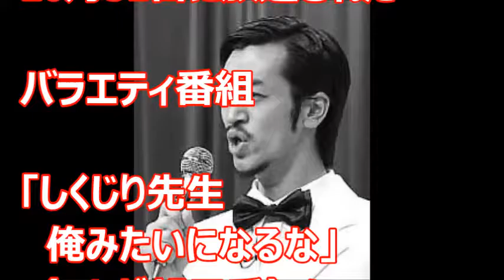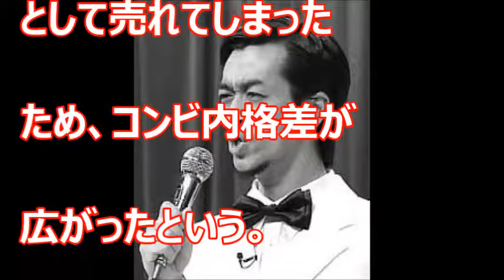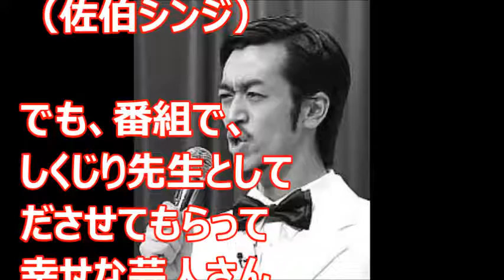【驚愕】ムーディ勝山 衝撃の過去の天狗っぷりが、えぐすぎる・・ｗｗｗ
相方を大事にしないと、いいことはないですよ。
おもしろかったけど。やはり、天狗になっちゃうんですよね。
かわっちゃいますよね。根底から腐ってると噂なので。これから
這い上がってこれるのか。

【関連動画】
「右から来たものを左へ受け流すの歌」 ムーディ勝山 ダンサーEDIT 【踊ってみたんすけれども】 エグス